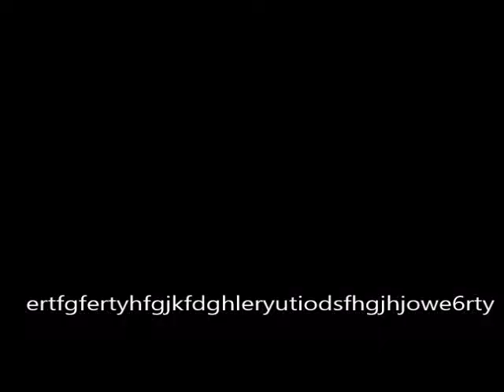GB 幽☆遊☆白書 第3弾 魔界の扉編 2